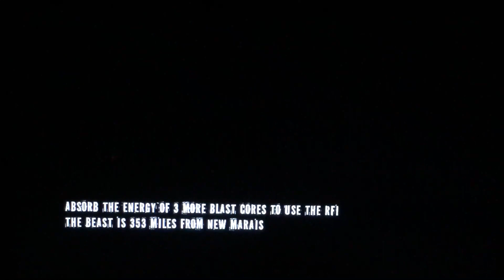Infamous 2 (PS3) Gameplay: Storm the Fort (Good) Mission (Last Half) Ice Abilities Tutorial & More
Infamous 2 - PlayStation 3 - gameplay - Storm the Fort - good - side - mission - last - half - Kuo - selected - transfer - power - ice - powers - obtained - tutorial.